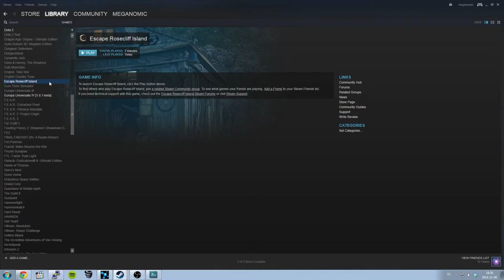Escape Rosecliff Island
No need to make a "funny" title. Says everything you need to know. Luckily it is fairly easy to escape. Just click the uninstall button.